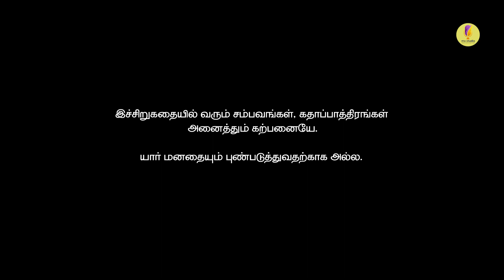Who's the women in that painting | பாவையின் தூரிகையில் கரைந்தவனோ | Epi - 04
MX Studio
We are a Team for Voice Over Production, Advertisement, Background Music For Story, Voice over, Male/Female, Podcast, ELearning, Etc.